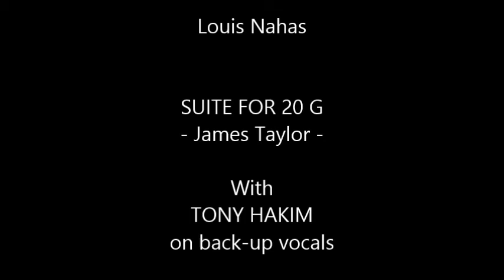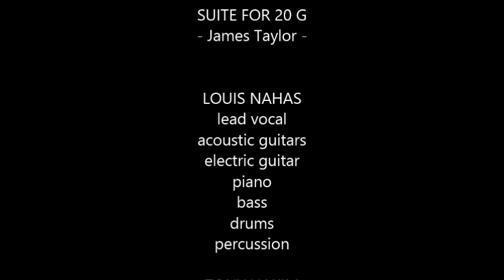Louis Nahas - SUITE FOR 20 G (James Taylor)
Suite For 20 G is featured on James Taylor's 2nd album "Sweet Baby James" released in 1970.

I initially recorded this with Tony Hakim in 1999 when he popped over to see us in Cyprus. The original recording was all done using MIDI patches, except for the acoustic guitars. While the arrangement is identical to the original, the music in this release was re-recorded using real instruments. The only parts remaining since 1999 are Tony's back-up vocals and the piano part which is still a MIDI patch.

James Taylor's recording culminates in a big band arrangement which was eliminated in this version, primarily due to the lack of availability of musicians. I did however always find that bit somewhat superfluous.